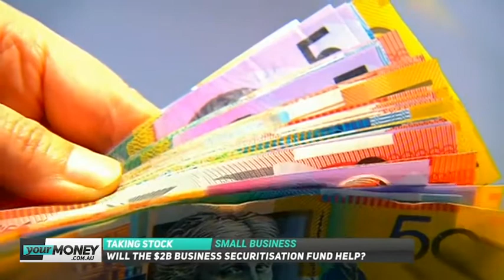Your Money Live - Taking Stock | February 13, 2019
Catch-up on Your Money Live with Brooke Corte and Chris Kohler as they discuss securitisation funds for small businesses, Valentines Day spending and financial customs when you're travelling.

Watch Your Money Live weeknights from 5.30pm AEDT.